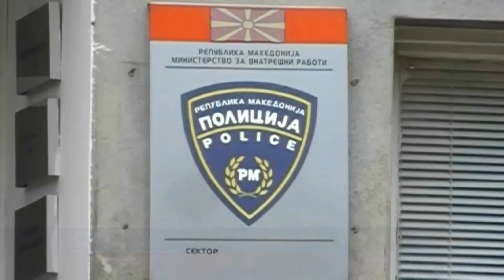ПОКАЗНА ВЕЖБА ЗА ДЕНОТ НА МВР ВО ШТИП 06 05 2018